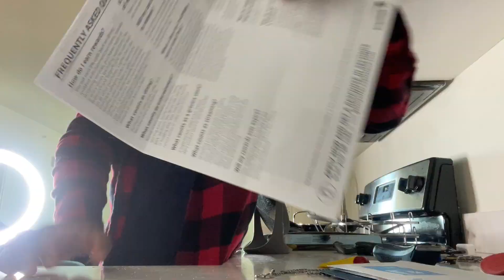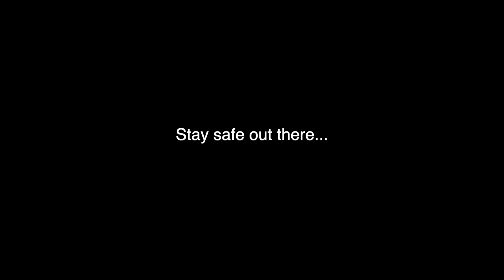cleaning miami apartment after getting too drunk